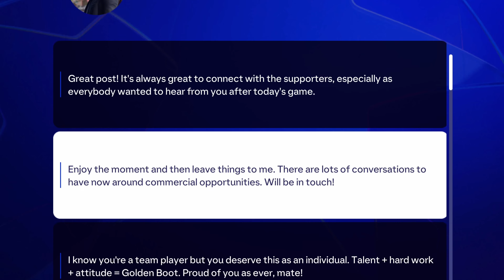I Scored 9 GOALS in ONE Match! - FC 25 My Player Career S3 Ep. 14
Join me as I take another youngster in this new EAFC 25 player career series on a journey towards football stardom with the ultimate goal of winning the prestigious Ballon d'Or, leading his team to win the league title, the Champions League, and becoming the best football player in the world.